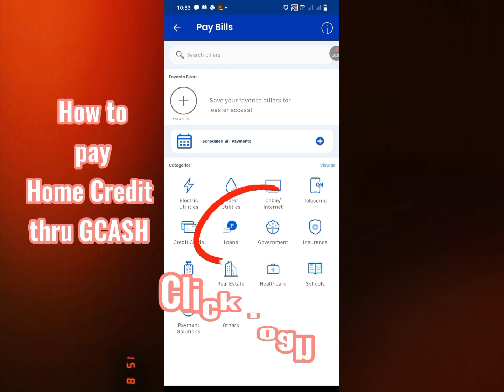HOW TO PAY HOME CREDIT THRU GCASH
This video is how to pay Home credit through Gcash